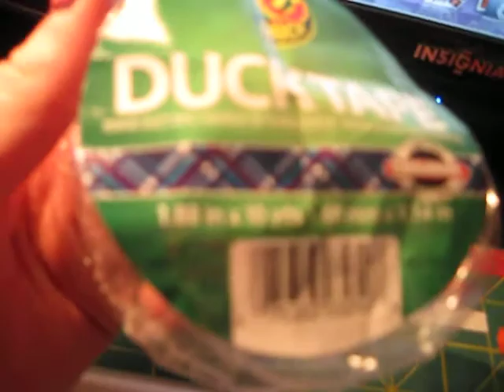Shout out and anklet